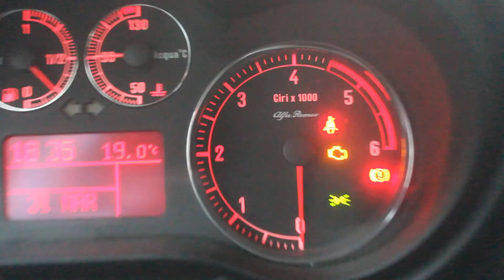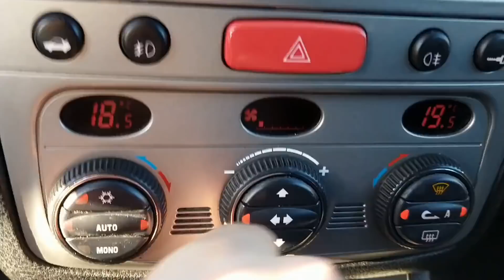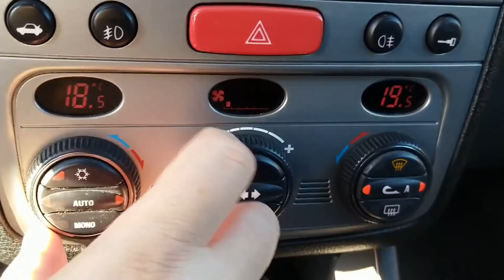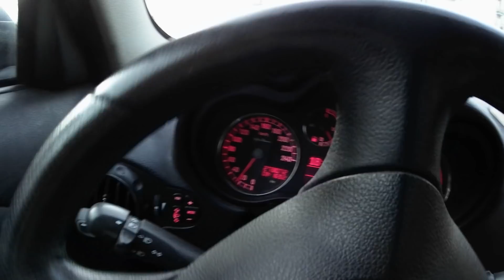Alfa Romeo 147 JTD - klekot, który się lawetom nie kłania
Alfa Romeo - wiadomo, piękna nieruchomość z napędem na lawetę itd. A tu niespodzianka - jeździ sama (tzn. z pomocą kierowcy, ale wiecie, o co chodzi). I to całkiem sprawnie. Tylko ma trochę, że tak powiem, idiosynkrazji, które mogły się znaleźć chyba tylko we włoskim aucie. Oglądaucie.

0:00 Ciao
0:15 Alfa Romeo 147 - che cos'è
1:21 Il bassista parla italiano
1:37 W środku
4:30 Bagażnicco
5:28 Co tam klekocze
5:52 Tylko we Włoszech
6:44 Jazda
10:36 Podsumowanie i addio